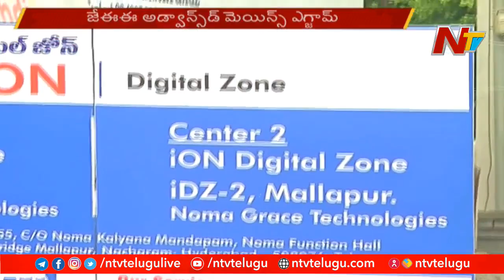JEE Advanced Main Exams Begins In Telangana With Covid Restrictions | NTV